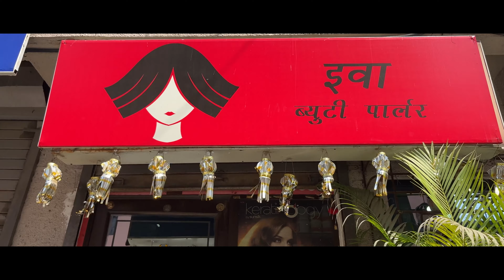Aaloka | DhaSu Production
Actors - Dhanashree Waykar , Anupama Garud, Seema Waykar, Sadhana Bangar, Dhanashree Garud

Special Thanks - Eva beauty Parlour & Sadhana Mohan Bangar
Karan Rawal